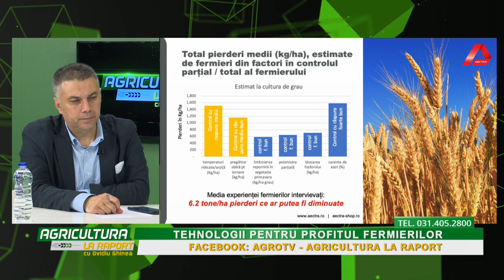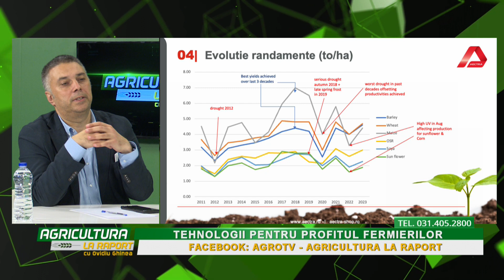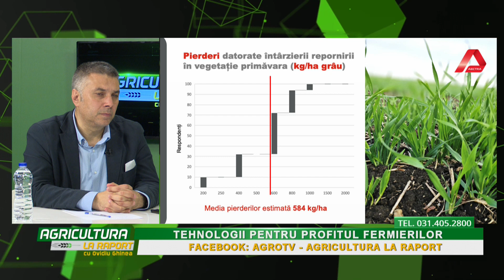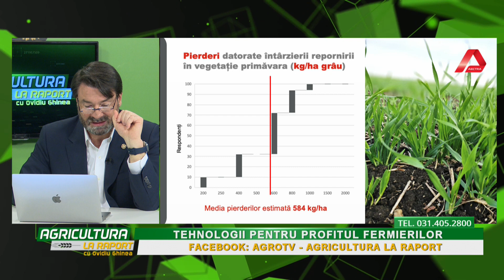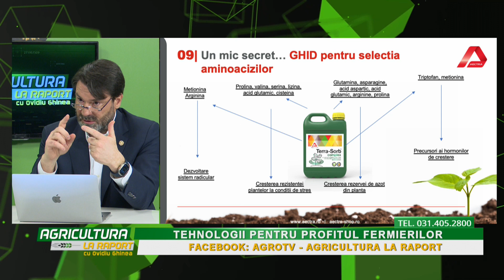Agricultura la Raport Ovidiu Ghinea P1 27 03 2024